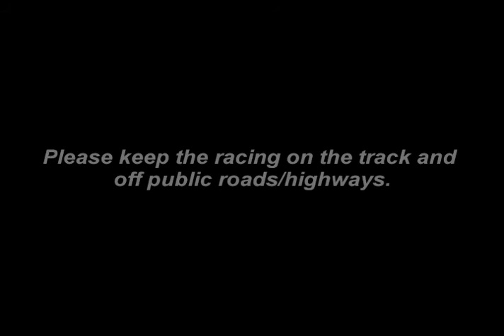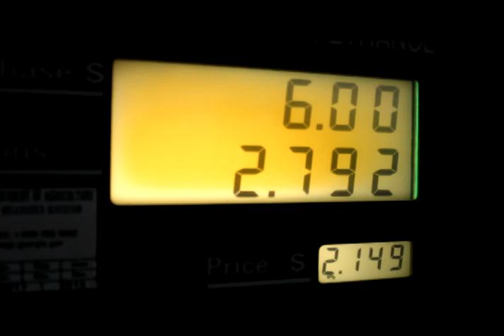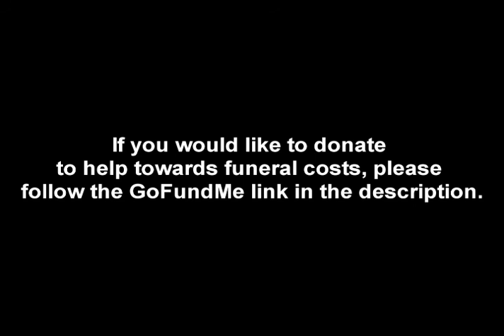We'll See You Soon... (Vlog)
This video is dedicated to Jose Garcia who lost his life in a car accident on November 8th, 2016. Drive in peace bro.

Any little bit will mean so much to the family. If anything, please share the link. Thank you so much.